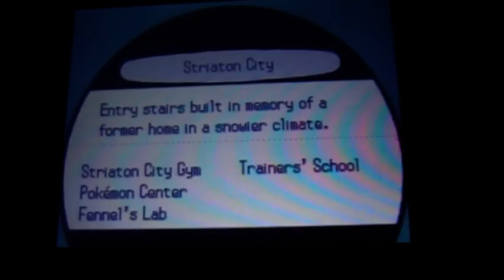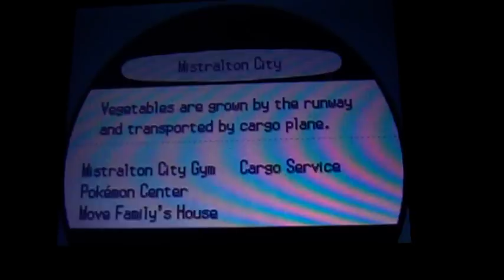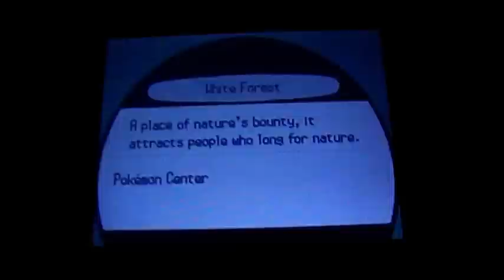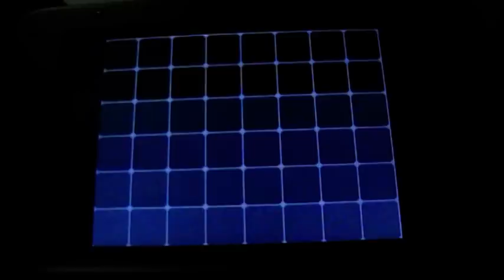Thunderbolts and lightning very, very... shiny?! - shiny Thundurus appears in White!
After an agonisingly long 29,528 soft resets shiny Thundurus has finally appeared in White! This is my longest soft reset hunt yet, and my second longest hunt overall (the longest being shiny Growlithe at 32,470 encounters)
I was seriously starting to become paranoid that Thundurus/Tornadus might have a shiny -check on them in the UK games (since I don't think I've ever seen anyone get a shiny of them in a UK/England game before) but no; apparently I WAS just having bad luck.
So please enjoy the video of my triumphant moment; and of my amusing reaction when I see what nature he has (at least, I think it's funny).